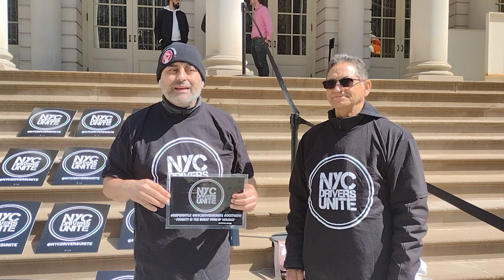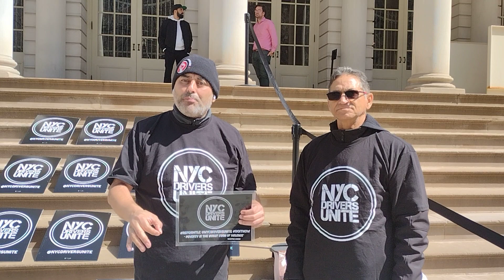April 4, 2022